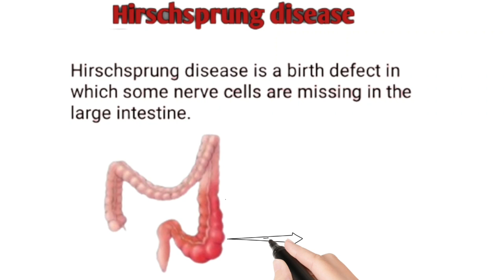Hirschsprung Disease|Hirschsprung definition|Hirschsprung pronunciation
Hirschsprung disease
Hirschsprung disease is a birth defect in which some nerve cells are missing in the large intestine.

what is Hirschsprung disease?

Hirschsprung disease pronunciation